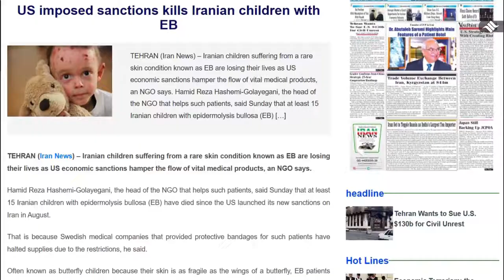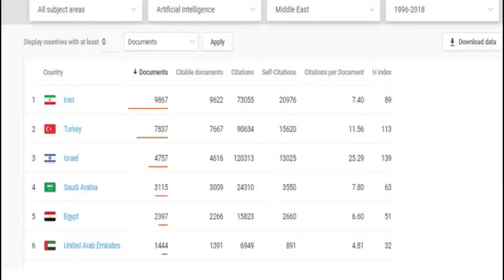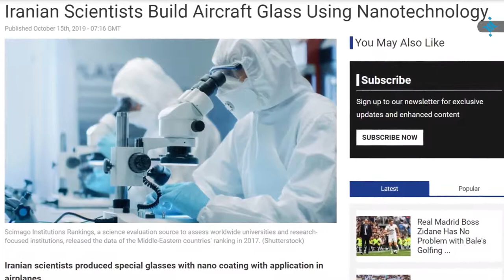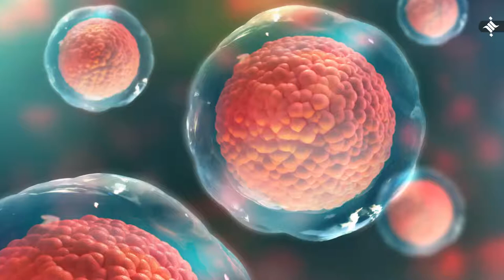Iran Remarkable Leap in Scientific and Technological Progress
Since the imposition of sanctions on Iran, the prospects of the country's scientific achievements are being taken seriously.